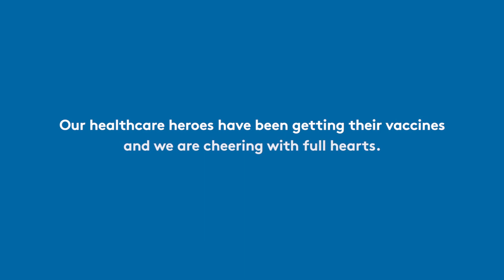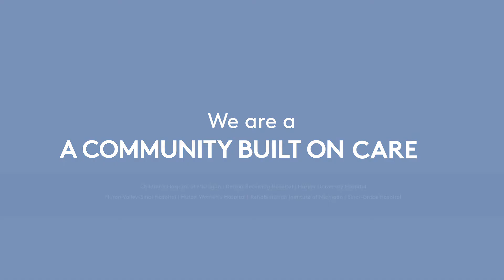Detroit Medical Center Healthcare Workers Get COVID-19 Vaccine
As the world starts to recover from the pandemic, our healthcare heroes have started getting their COVID-19 vaccines. May this act of courage and solidarity give you hope for a better future. Together, let’s build a community of hope, compassion, safety and care.